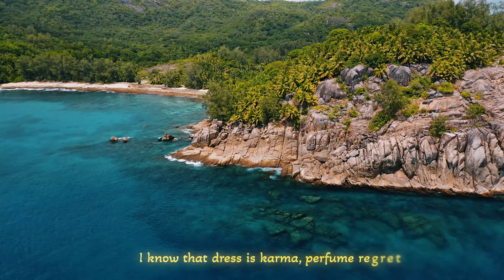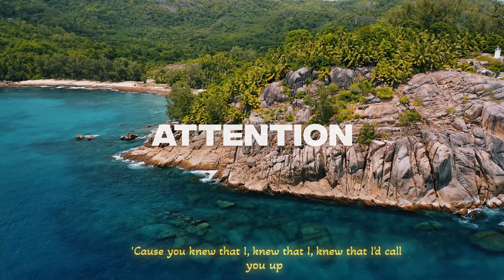Rihanna, Avicii, Justin Bieber, Kygo, Selena Gomez, Bastille, David Guetta - Summer Nostalgia #59